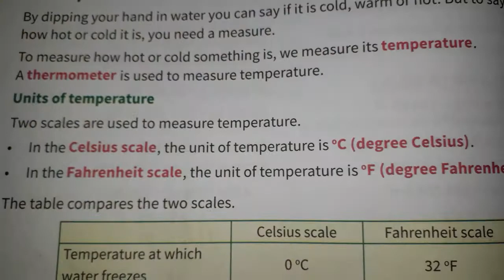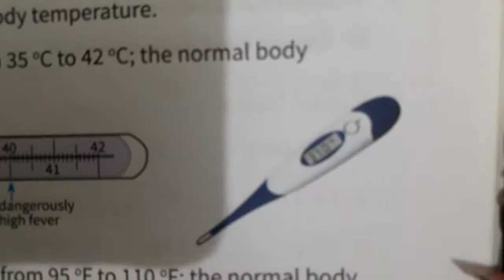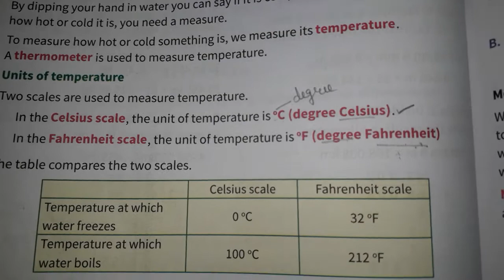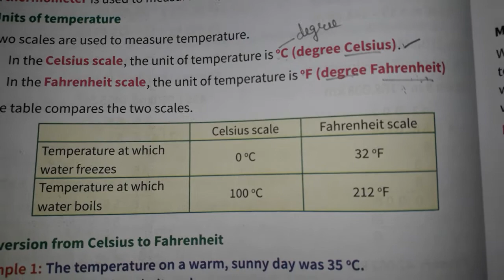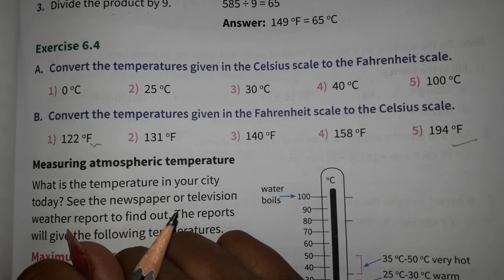Grade 5 /Maths /Ch6 Topic Temperature /5 Dec